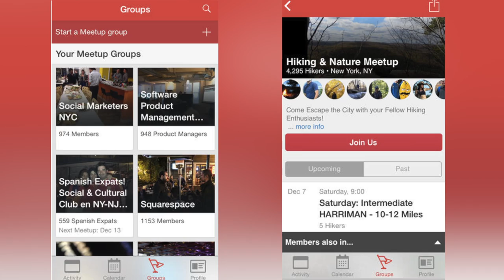Best Apps For Meeting New People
Whether you've made a move, or you're just looking to expand your Rolodex, you can keep your social life in check with the latest tech. Krystin Goodwin highlights a few of the best affordable apps to meet people in your area.